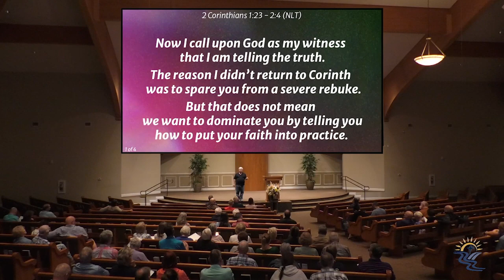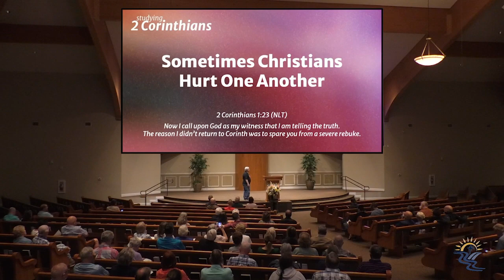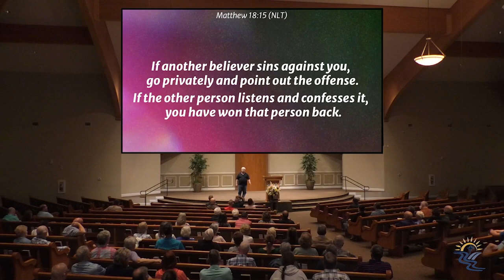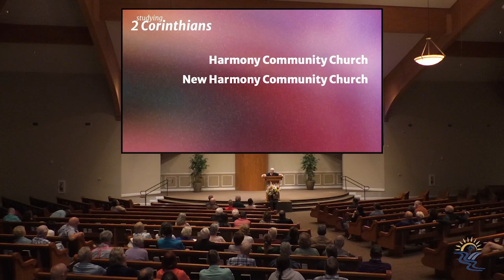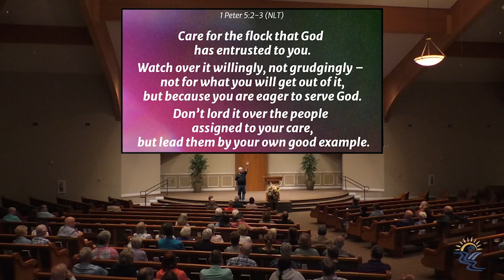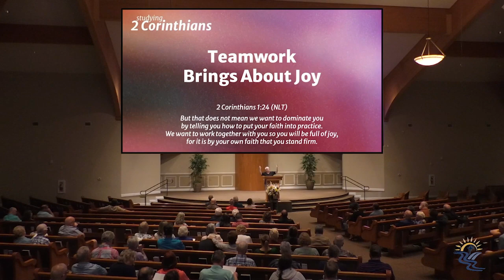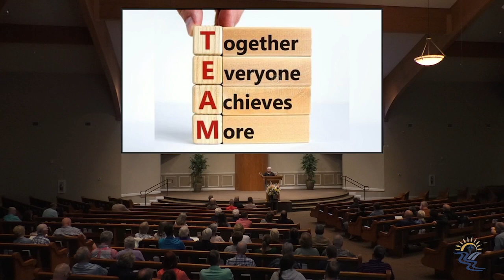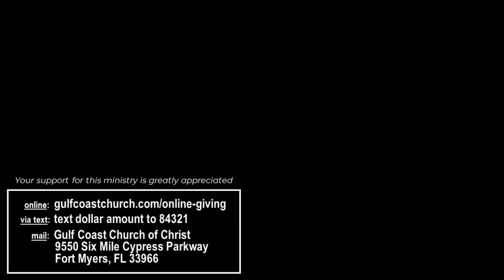Studying 2 Corinthians #5 - 3/6/2024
Randy Simmons continues his Wednesday Night series, "Studying 2 Corinthians."